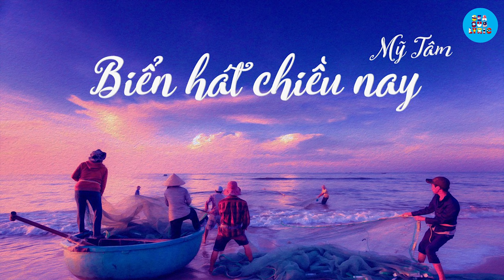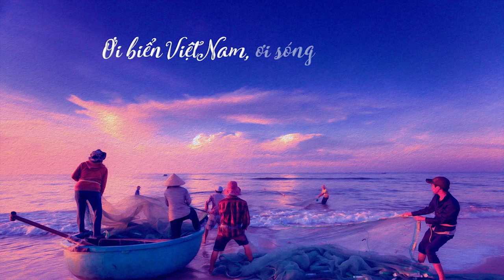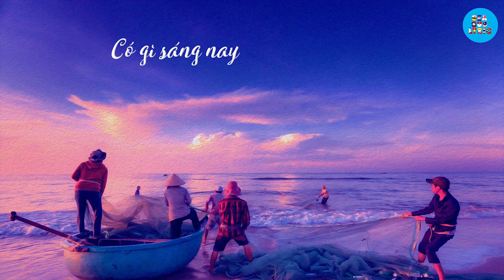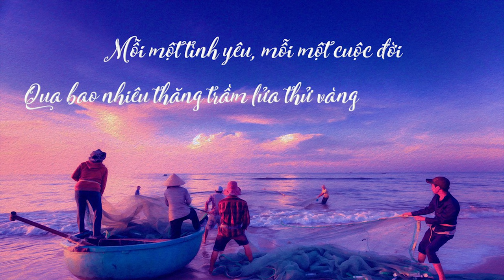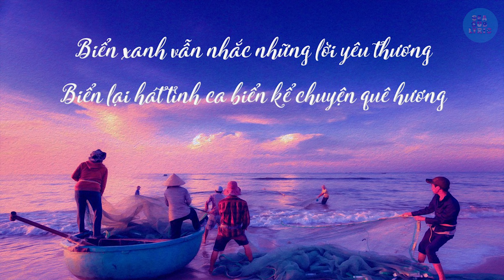BIỂN HÁT CHIỀU NAY | MỸ TÂM